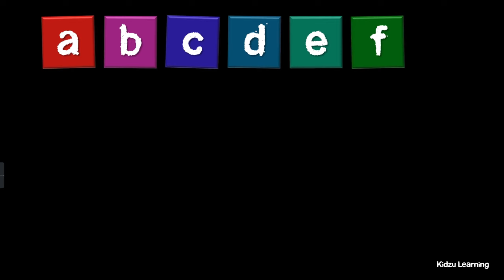Nursery Rhymes Abc for Toddlers The Big Phonics Song | Baby Song Learn Alphabets